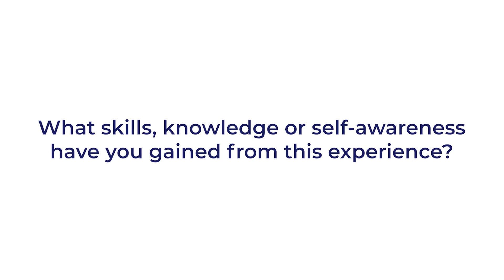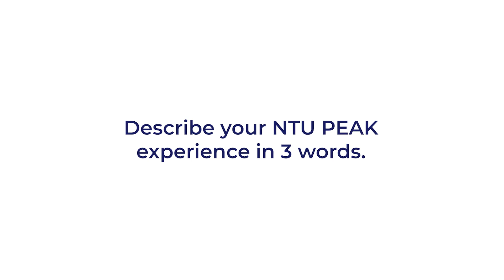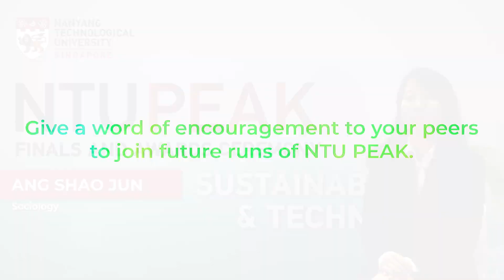WHY JOIN PEAK? – Ang Shao Jun (Sociology)